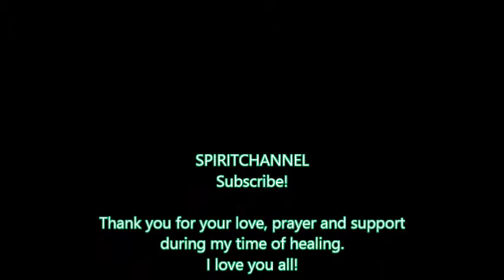Ostara Greetings from Psychic Bob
Thank you for your love and support over these past few days. Your prayers have sustained me. I love you all!